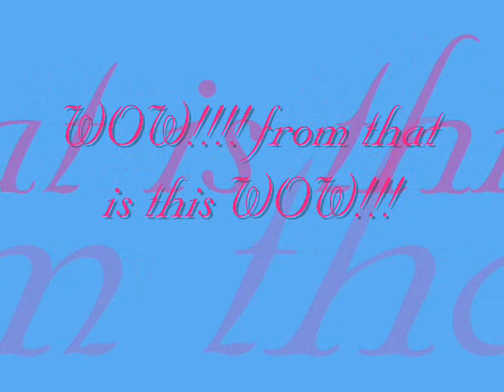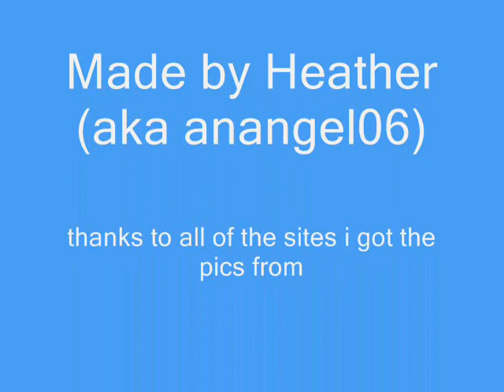Declan galbraith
just one of my favorties again haha